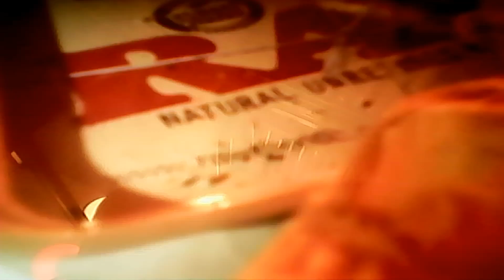Plug Walk but every time he says plug the bass boosted